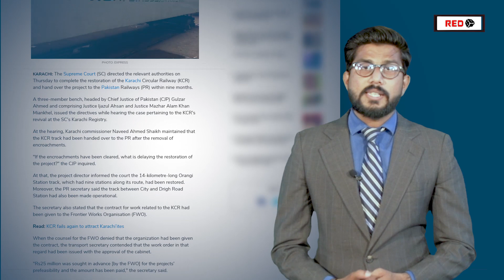NEWS UPDATE : KARACHI CIRCULAR RAILWAY TRACK | TRAIN STATION | TICKET PRICE | KCR | SUPREME COURT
The Supreme Court (SC) directed the relevant authorities on Thursday to complete the restoration of the Karachi Circular Railway (KCR) and hand over the project to the Pakistan Railways (PR) within nine months.

A three-member bench, headed by Chief Justice of Pakistan (CJP) Gulzar Ahmed and comprising Justice Ijazul Ahsan and Justice Mazhar Alam Khan Miankhel, issued the directives while hearing the case pertaining to the KCR's revival at the SC's Karachi Registry.